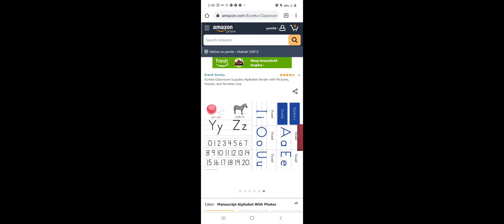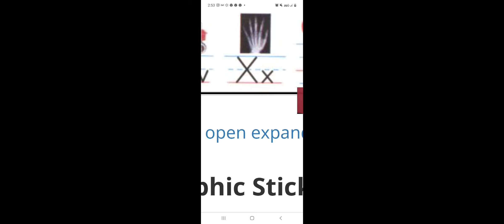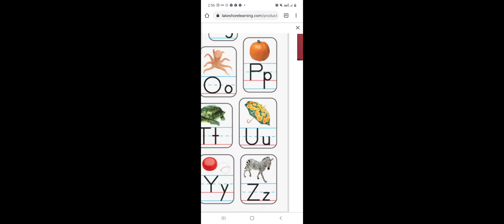September 26, 2021